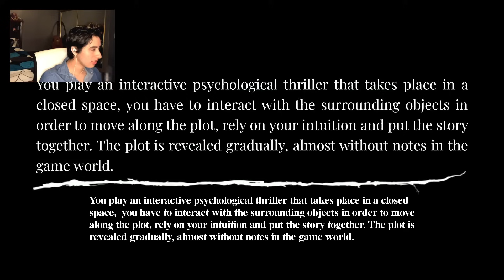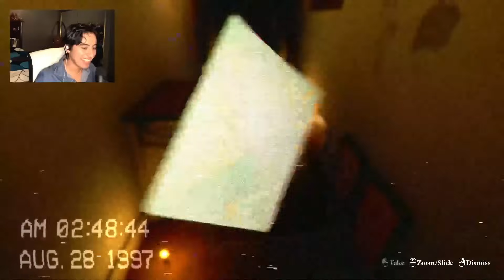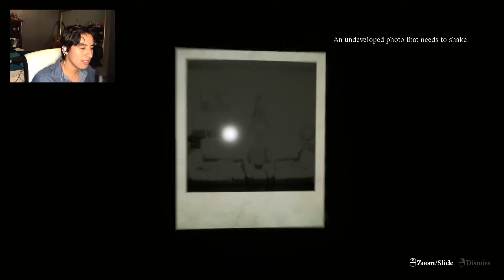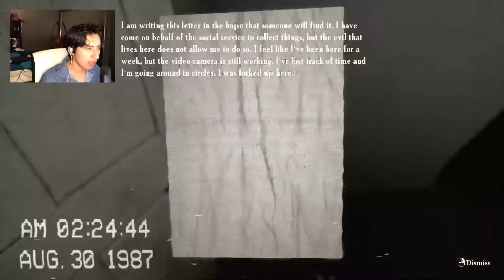LA INVOQUE CON Mi INGLÉS???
hola gente este video es del juego LOCKED UP, recuerta que todo esto es sacado de directo TTV:ENENENIN